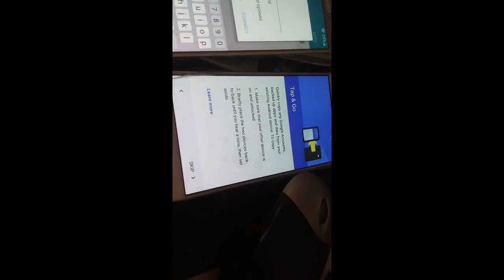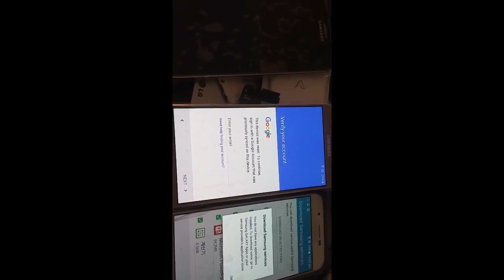A800S FRP Lock + PleaseCallMe bypass | xSolution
Bypass FRP Lock for A800S

Skype: wondernpc
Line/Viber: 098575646